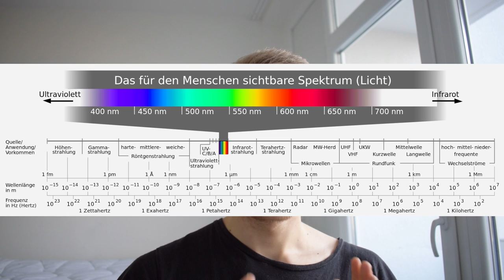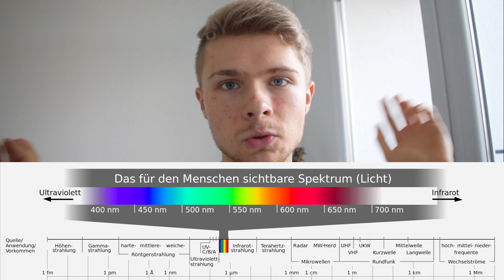Sind Mikrowellen schädlich?